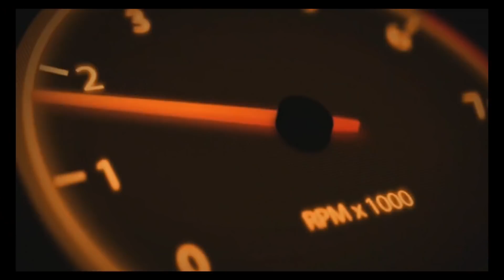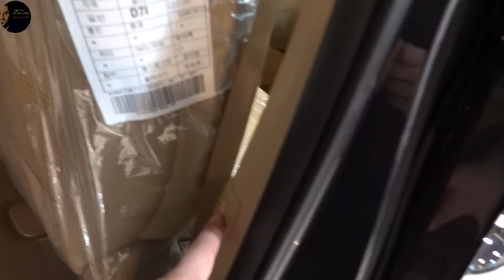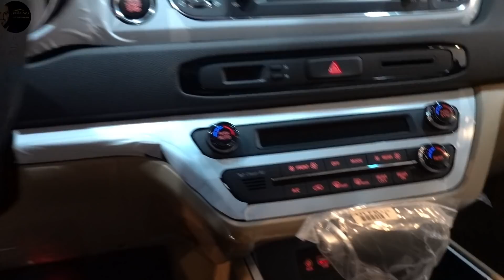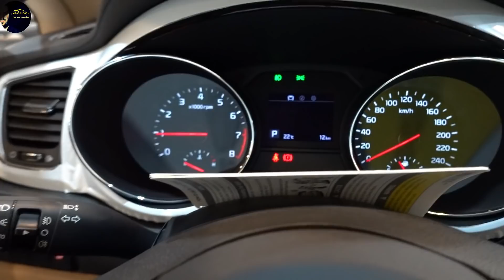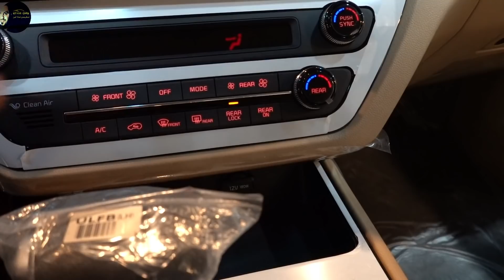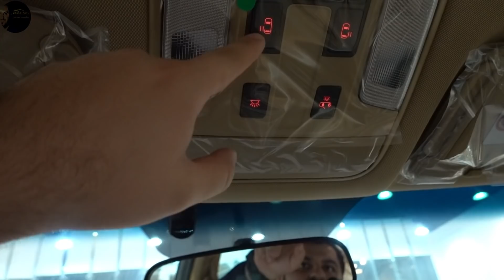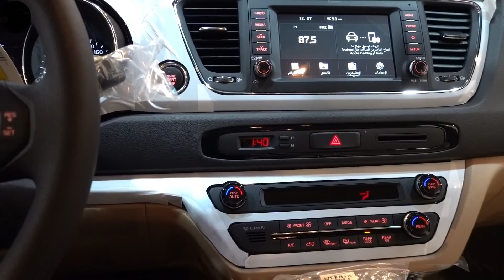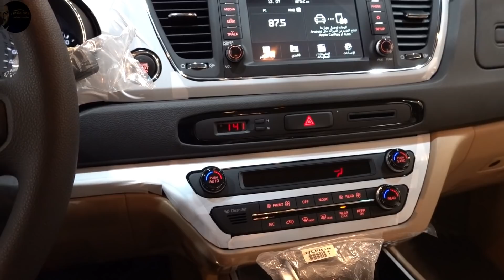كادينزا عائلية ! ( كيا كرنفال 2020 نص فل بريمي )